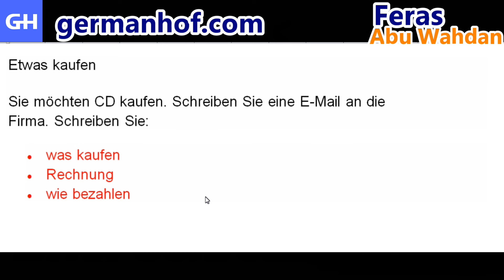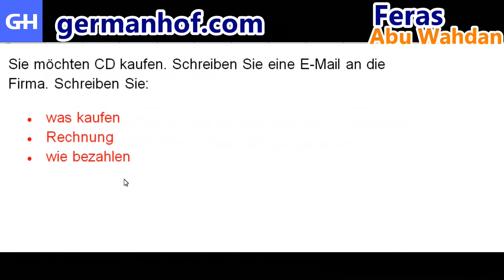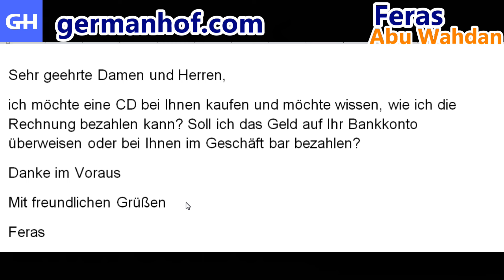A1 Prüfung. Brief schreiben (3) كتابة رسالة في اللغة الألمانية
GermanHof

Deutsch lernen mit Feras Abu Wahdan تعلم اللغة الالمانية مع فراس